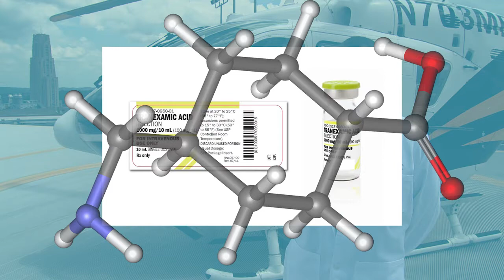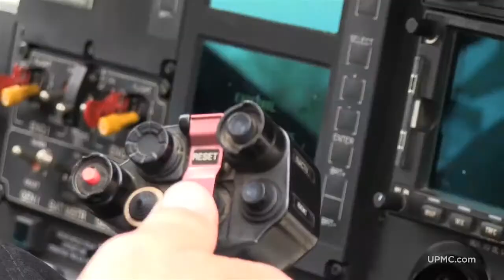Study of Tranexamic Acid during Air Medical Prehospital Transport (STAAMP) Trial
Trauma experts at the University of Pittsburgh School of Medicine and UPMC will be launching a multi-center trial to see if they can improve survival of patients who have suffered traumatic injuries with uncontrolled bleeding. Paramedics will administer tranexamic acid to these patients while they are still being transported by helicopter to the hospital.

The research will be performed at UPMC Presbyterian and three other medical centers in the United States.

The STAAMP trial will be conducted under a federally authorized exception from informed consent process that includes a means to opt out of inclusion.

Community members who do not wish to participate in this research study can obtain an opt out bracelet by contacting Meghan Buck at , or email at .